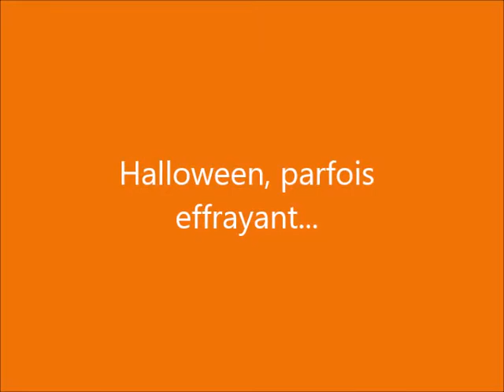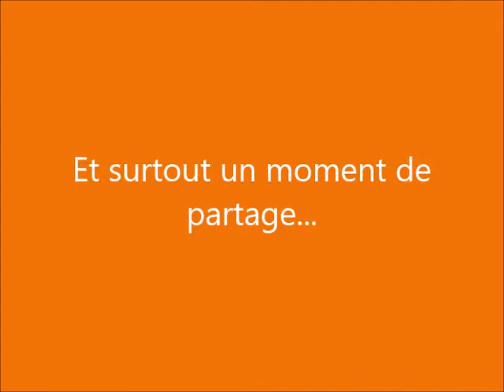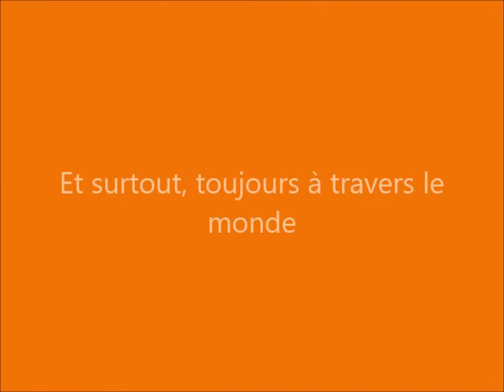Snapchat octobre 2017 - Halloween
Crédit musiques :
- Creepy clown - Symphony
- Ehrling - dance with me
- Markvard - Life is a moment
- Mike chino - Calm and harmony